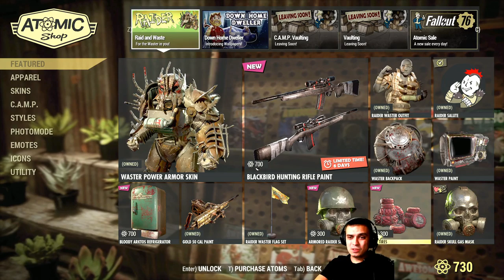Lot's of Atomic Items are leaving the Fallout 76 Atom Shop and a few New Items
I hope you enjoyed watching my Fallout76AtomShop video.

2) Provide me with your HONEST feedback in the comments. What you liked and what you disliked.
3) Recommend me what type of videos would you want to see on my channel.

Visit my Community Section! Where we vote for different topics such as:
1) Implementing new features on my channel
2) What games to make videos on
3) Game Series
4)  And other votes

2. Fallout 76 Legendary Vendor [Weekly Trading Series]
3. Fallout 76 Livestreams
4. Fallout 76 let's talk videos
5. Fallout 76 My Camp videos
6. Fallout 76 Guides videos
7. Fallout 76 Outfits video
8. Fallout 4 Let's plays (Episodes)

My Aims?